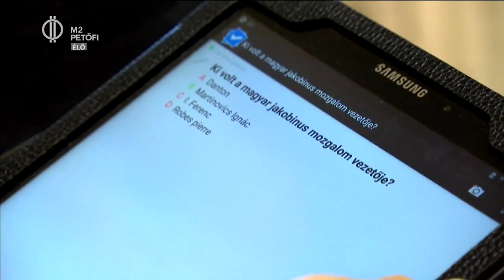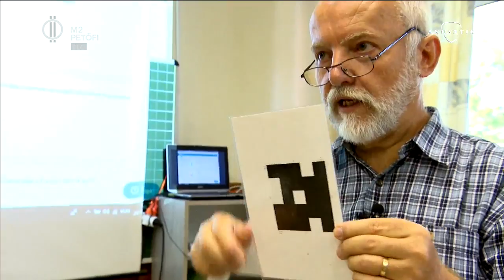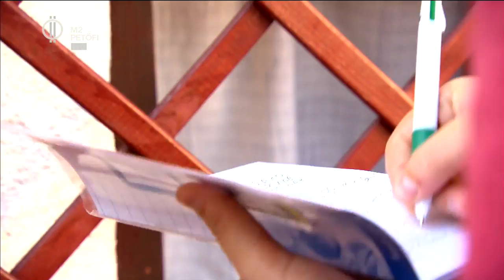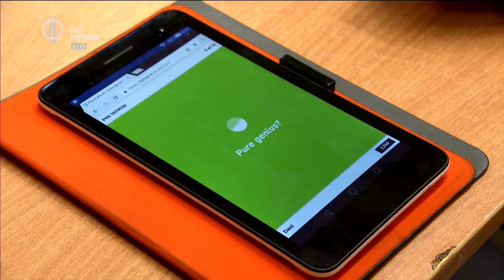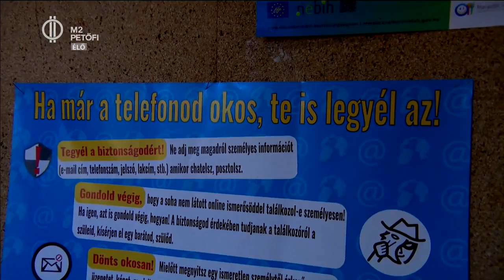A beszkennelt osztály - Krizsán Pál töritanár kreatív megoldásai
40 éve tanít a pilisvörösvári Templom Téri Iskolában – és folyamatosan újít. Máltán ismerte meg azokat az applikációkat, melyek használatát beépíti a mindennapokba a történelemoktatásban. A teszteket pl. akár lapfelemeléssel, szavazással is megoldhatják diákjai - ő pedig beszkenneli a válaszadó osztályt. Nem tudod elképzelni? Nézd meg, hogy csinálja!